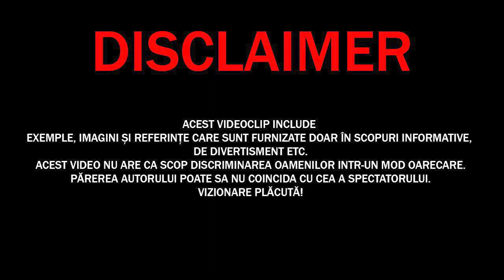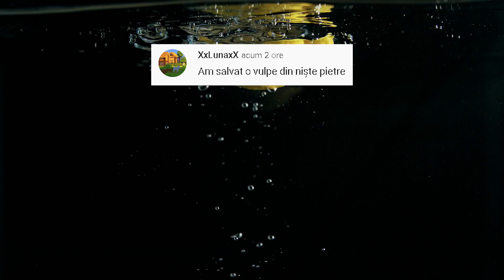Dacă Vezi Această Insectă, N-o LĂSA Să Te ATINGĂ! Cele Mai Periculoase și Înfricoșătoare Insecte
✓LIME CHANNEL➔
Surse De Inspiratie: Google, Wikipedia, Youtube, Facebook, OK.